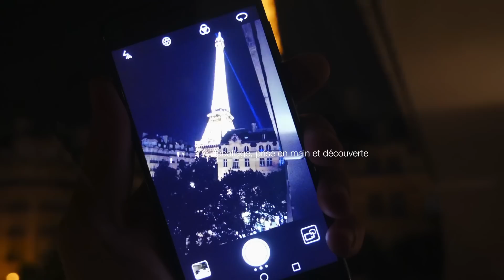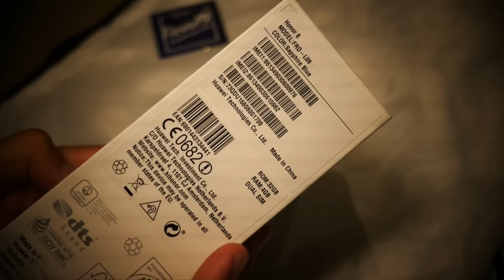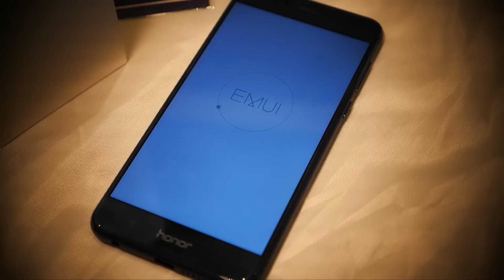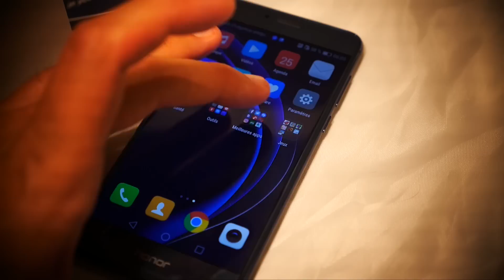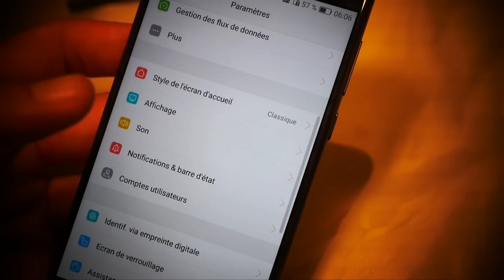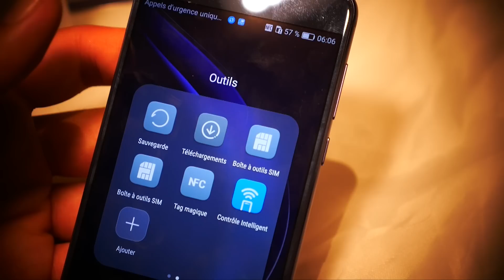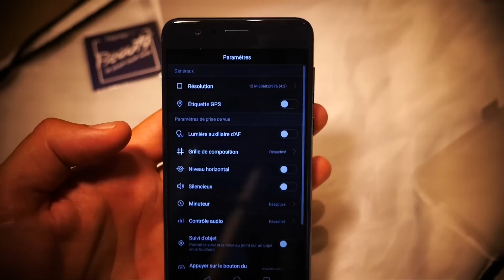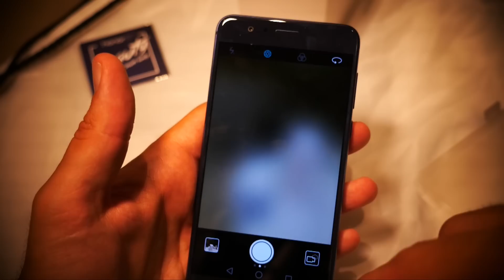Unboxing et prise en main du Honor 8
Le nouveau et tant attendu flagship d’Honor débarque aujourd’hui officiellement en Europe ! Le Honor 8 est doté d’un appareil photo à double capteurs, qui devrait prendre d'excellents clichés. Il est disponible sur vMall.eu/fr au prix de 399 euros.

Retrouvez cette rapide prise en main du Honor 8 avant le test complet